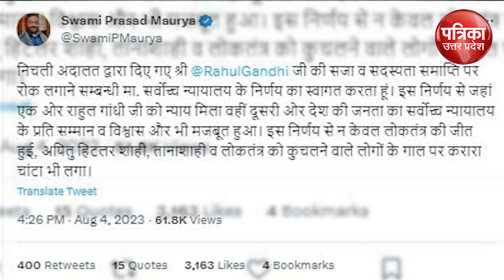Rahul Gandhi की सजा पर रोक, क्या Akhilesh Yadav बदलेंगे अपना मन?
Delhi में एक तरफ Supreme Court ने Rahul Gandhi की 2 साल की सजा पर रोक लगाई, तो दूसरी तरफ Lucknow में राजनीतिक समीकरण में बदलाव दिखा। जी हां, क्यूंकि जैसे ही Supreme Court ने Rahul Gandhi की सजा पर रोक लगाई, उसके तुरंत बाद Samajwadi Party के राष्ट्रीय अध्यक्ष Akhilesh Yadav ने ट्वीट किया। इस Tweet में उन्होंने पहले Rahul Gandhi को बधाइयाँ दी और फिर साथ ही साथ भाजपा पर तंज कस दिया।